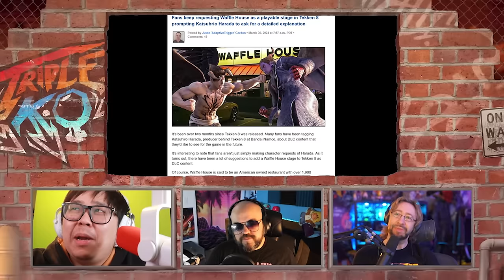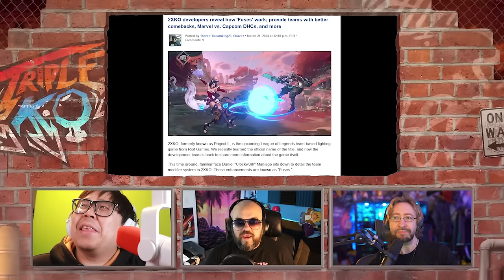Fatal Fury Blowout! | Triple K.O. #70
Welcome to the 70th episode of Triple KO!

Triple K.O. is a bi-weekly fighting game podcast featuring Matt McMuscles, Maximilian Dood, and Justin Wong.

On this episode the boys share their thoughts on the forthcoming Garou: City of the Wolves, discuss the Tekken 8 store pricing, react to the Killer Instinct bonus updates and much more!

[00:00:00] Intro!
[00:02:09] Red Bull Kumite
[00:04:36] Street Fighter VI Akuma Teaser
[00:09:03] A.B.A. Comes to Guilty Gear Strive
[00:10:43] Eddy Gordo & Tekken 8 Store Updates
[00:26:12] Harada Gets Educated on the Appeal of Waffle House
[00:33:16] New 2XKO Updates
[00:40:52] Killer Instinct Anniversary Bonus Updates
[00:53:16] We've Played Garou: City of the Wolves
[01:20:27] Outro!